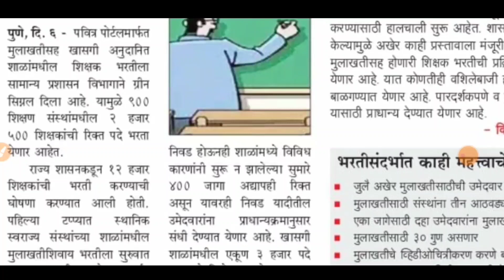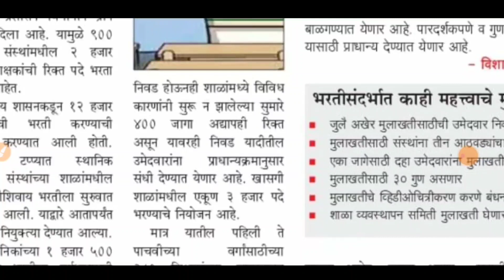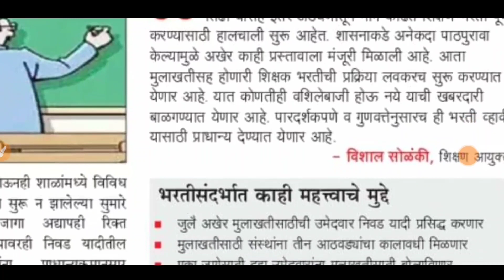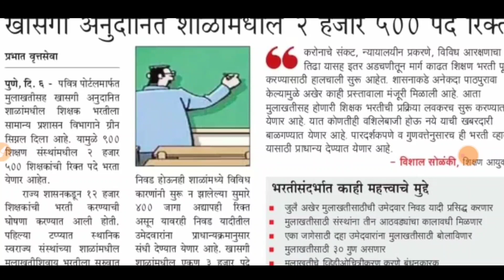पवित्र पोर्टल शिक्षक भरती | मुलाखतीसह याद्या लवकरच जाहीर होणार - विशाल सोळंकी